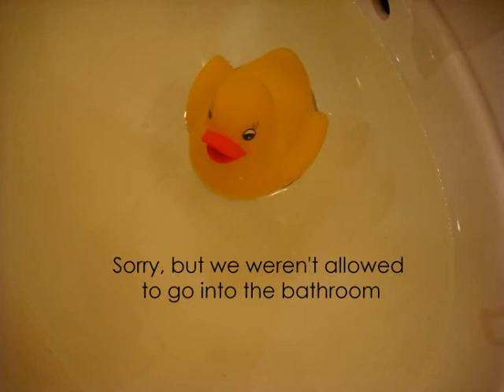24h with Aislinn (stop motion)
stop motion movie, made for school.
Made by; Myrthe, Kimberley & Aislinn